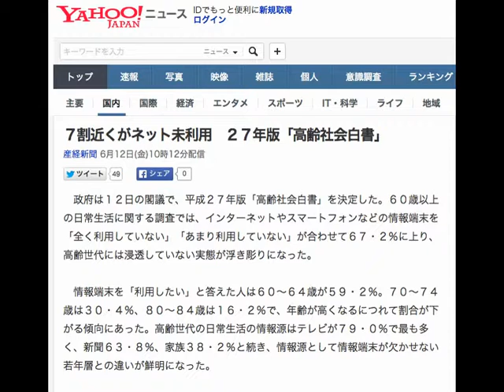７割近くがネット未利用 ２７年版「高齢社会白書」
７割近くがネット未利用　２７年版「高齢社会白書」

　政府は１２日の閣議で、平成２７年版「高齢社会白書」を決定した。６０歳以上の日常生活に関する調査では、インターネットやスマートフォンなどの情報端末を「全く利用していない」「あまり利用していない」が合わせて６７・２％に上り、高齢世代には浸透していない実態が浮き彫りになった。

　情報端末を「利用したい」と答えた人は６０～６４歳が５９・２％。７０～７４歳は３０・４％、８０～８４歳は１６・２％で、年齢が高くなるにつれて割合が下がる傾向にあった。高齢世代の日常生活の情報源はテレビが７９・０％で最も多く、新聞６３・８％、家族３８・２％と続き、情報源として情報端末が欠かせない若年層との違いが鮮明になった。

　調査は昨年１０月１日時点で６０歳以上の男女計６千人を対象に郵送で実施。３８９３人から回答を得た。

　１人暮らしの６５歳以上を対象にした別の調査では、日常生活で不安を感じることは「健康や病気」が最も多い５８・９％。一方、経済面については「心配ない」が７６・１％、「心配がある」が２３・４％だった。

【関連記事】
「東京圏高齢者“移住先”の適地」に指定された地域から異論噴出
高齢者に「生活の足」を　初の交通政策白書、閣議決定
高齢者７割が「知らない」　「地域包括ケア」で調査
催眠商法「長期型」に移行　標的は常連の高齢者…被害額は１人平均１７０万円
「長生き本当に幸せか」問う筆者　８０代ストーカー、７８歳ＡＶ女優…高齢者の性と犯罪
スティック型掃除機が人気　ロボット型と併用で時短
最終更新:6月12日(金)10時12分産経新聞